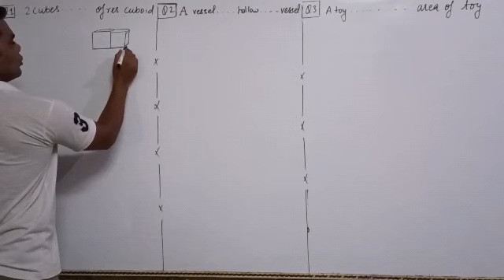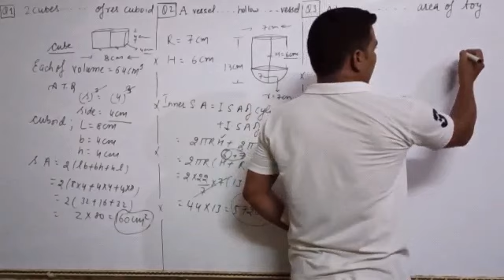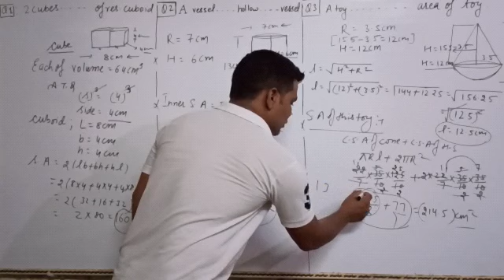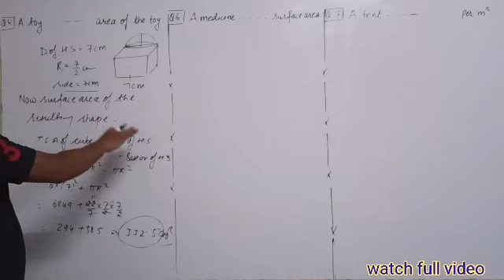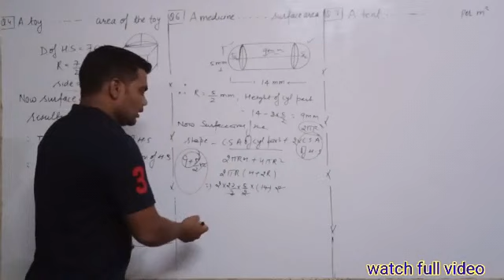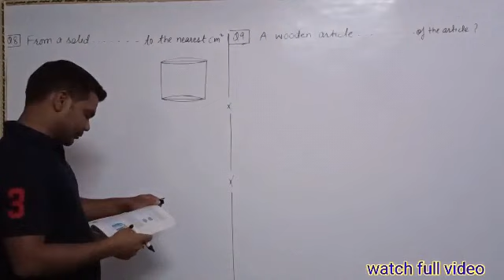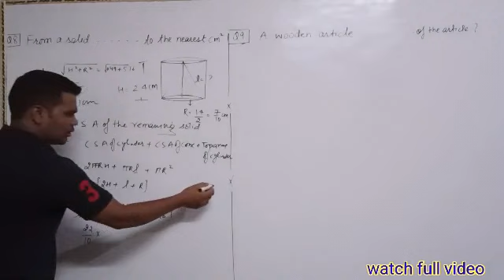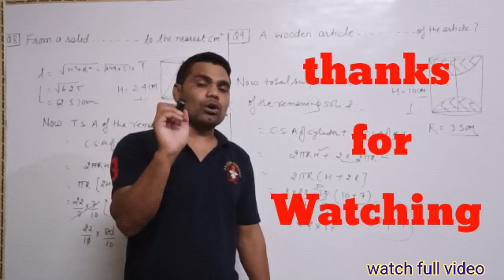Class 10th (part-1) Full Solution( Ex-13.1) {Surface Area and Volume} By Vishnu Sir